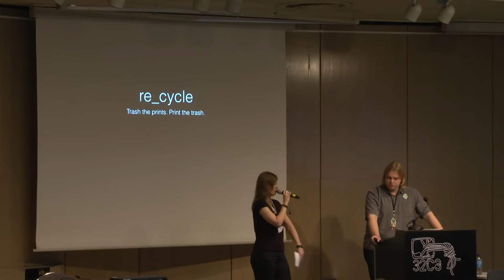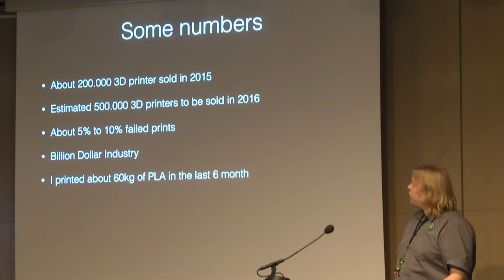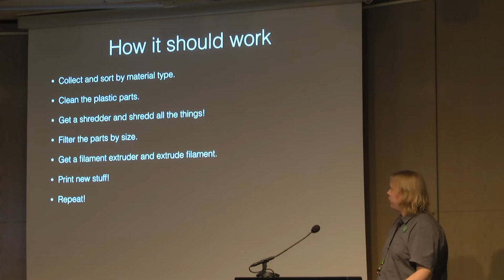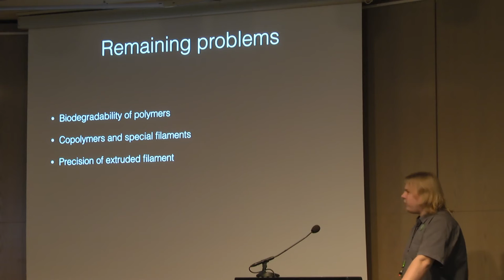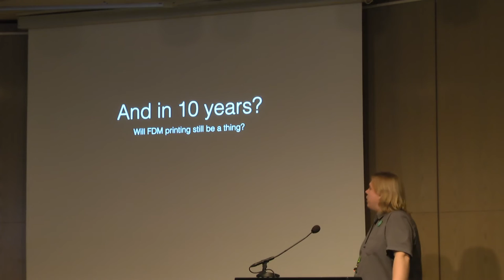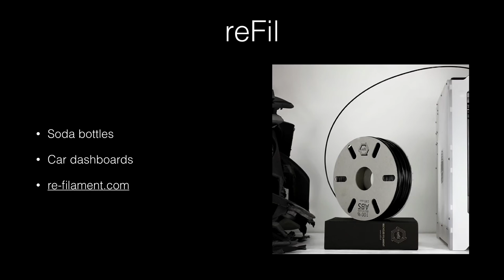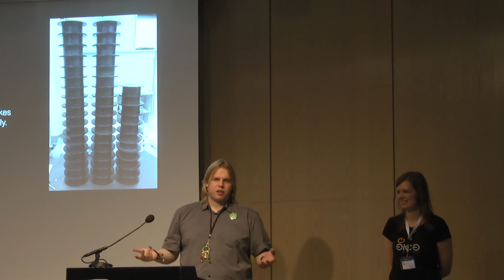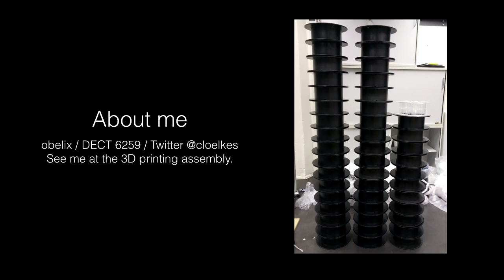obelix: re_cycle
How can be 3d printing a dual use technology? Print more things, produce less waste, save money!

obelix